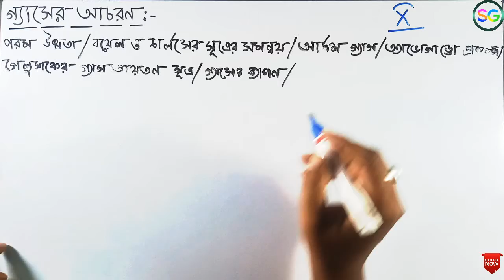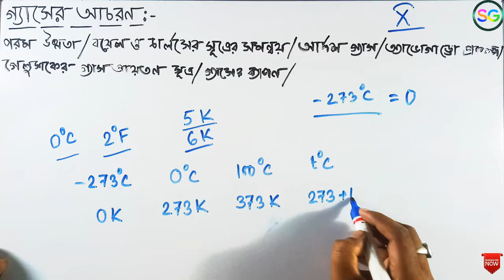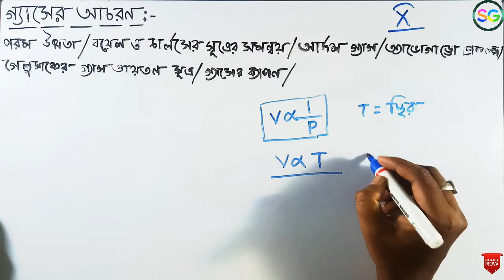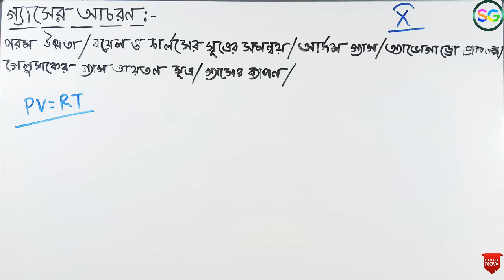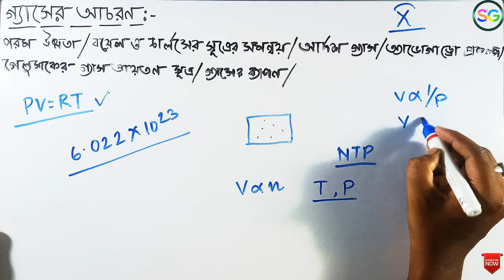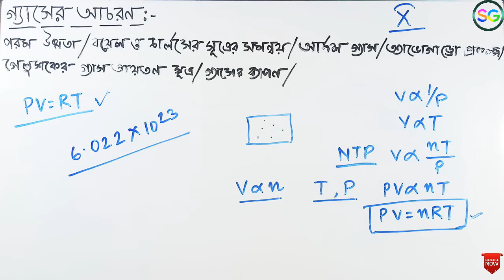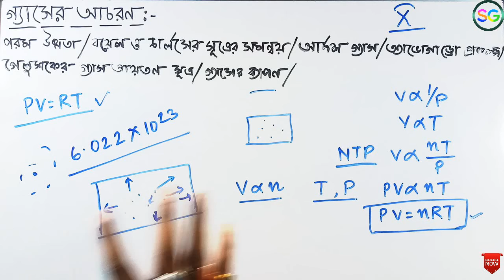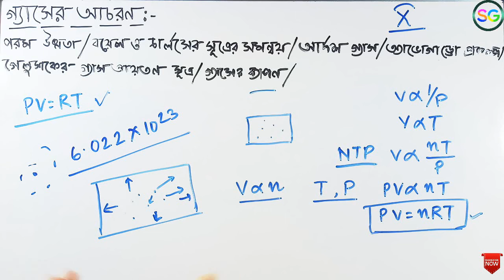গ্যাসের আচরণ (২য় ভাগ) - দশম শ্রেণী। ভৌত বিজ্ঞান ও পরিবেশ।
About this video- এই ভিডিওতে আমি  গ্যাসের আচরণ (২য় ভাগ) নিয়ে আলোচনা করেছি।